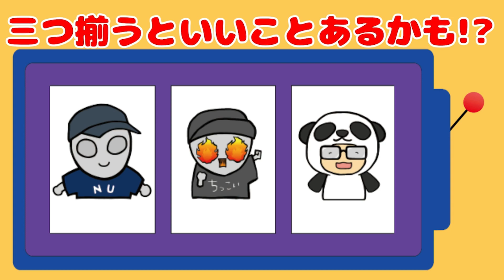【新メンバー】行田店に新しいメンバーが入りましたPart 1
※修正：すずき はなさん ✕ → すずき かなさん ◯

0:00 オープニング
0:44 1人目の新メンバー
1:58 2人目の新メンバー
3:03 3人目の新メンバー
4:28 エンディング

応募期間：3月31日(金) 17：00 ～ 4月25日(火) 23：59
当選発表：4月30日(日)　※動画にて発表させて頂きます。
4月誕生月の方は応募フォームに沿ってご応募ください！

【エブリデイ行田店のTwitterやinstagram、スマホアプリなど】

【エブリデイとってき屋東京本店のTwitterやinstagram、スマホアプリなど】